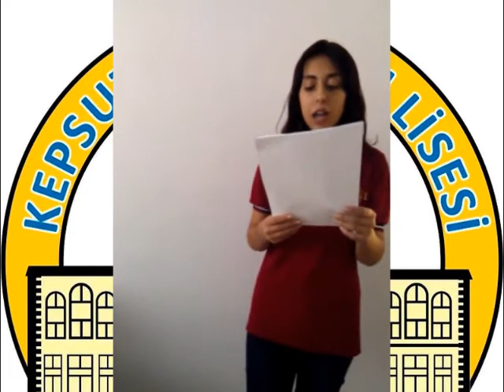Kepsut Anadolu Lisesi Yurdumun en büyük Bayramı Bugün 29 Ekim Cumhuriyet Bayramı Klibi tebrikler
Kepsut Milli Eğitim Müdürlüğü